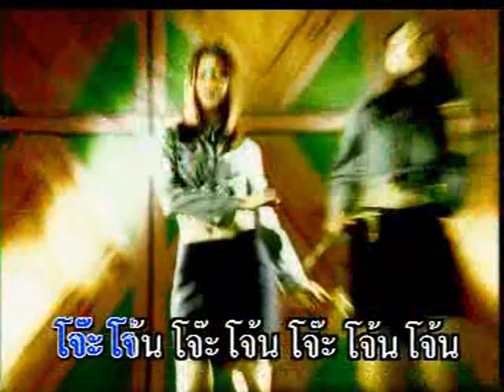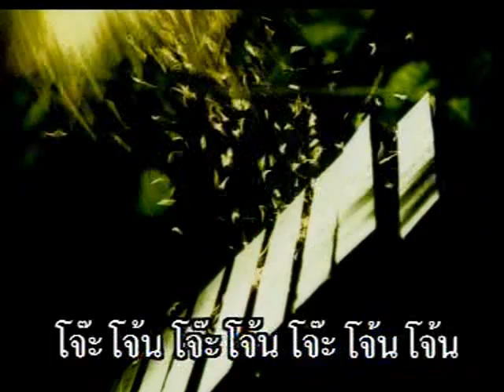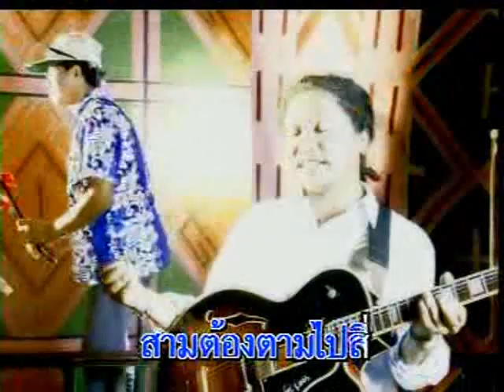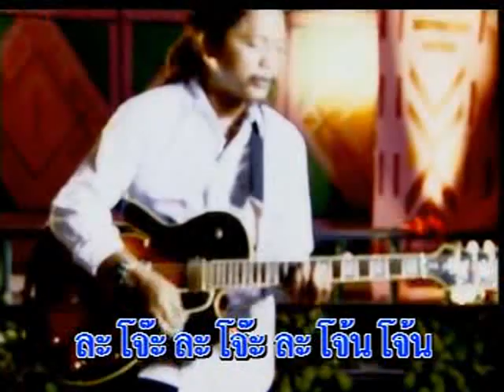ลานข้าว : อินโดจีน [OFFICIAL MV]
เพลง : ลานข้าว
ศิลปิน : อินโดจีน
อัลบั้ม : แรงใจ ชุด.3